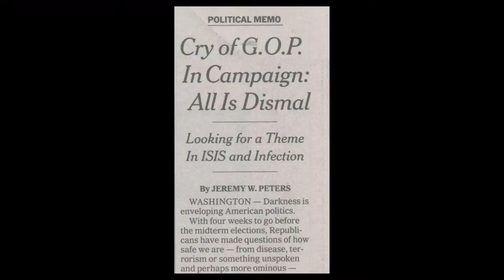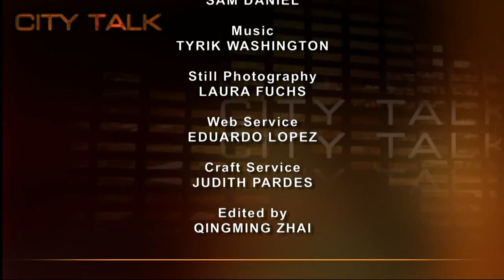City Talk: Ed Rollins-Sr. Presidential Fellow, Hofstra Univ.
Ed Rollins, adviser to four presidents, manager of President Reagan's landslide reelection campaign and now, Senior Presidential Fellow at Hofstra University discusses the 2014 and 2016 elections and the poisonous stalemate in Congress.

Taped: 10-14-14